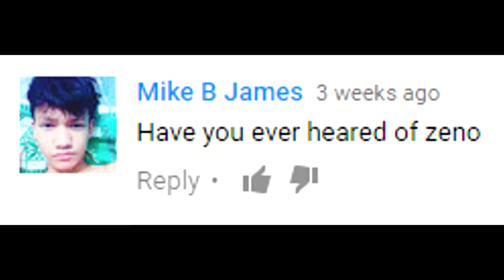God Has a New Form